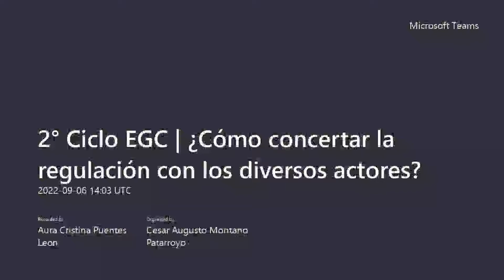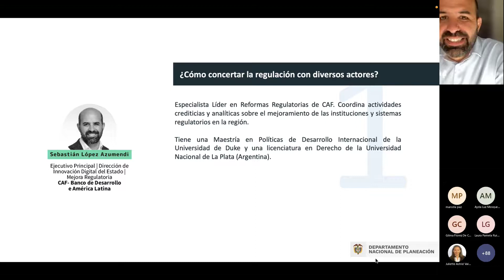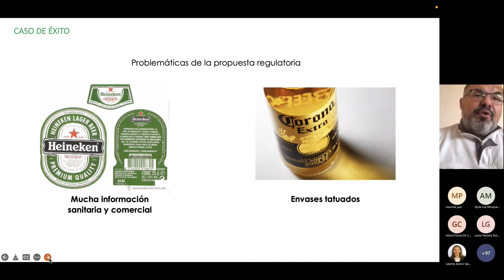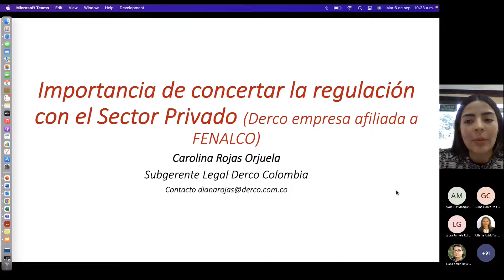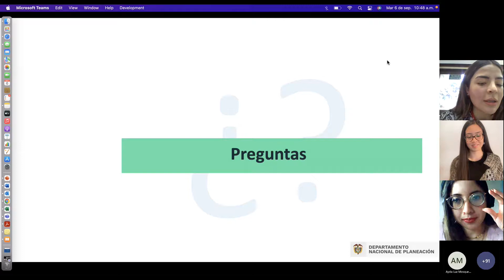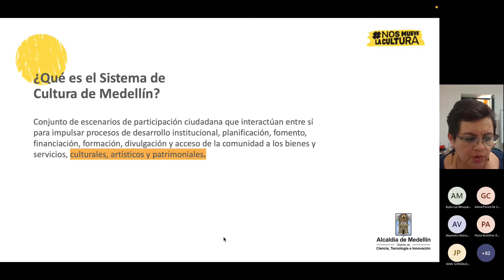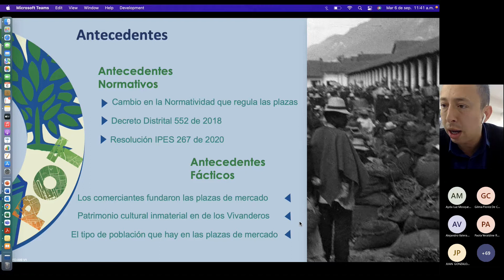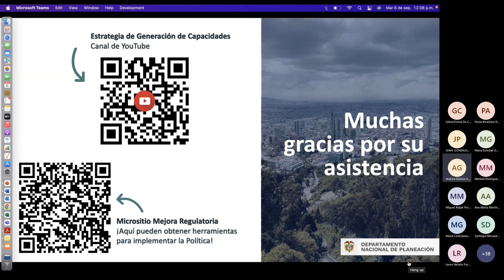2° Ciclo EGC ¿Cómo concertar la regulación con los diversos actores?